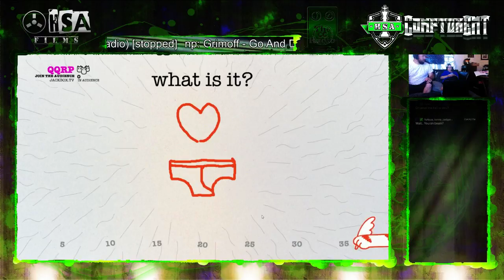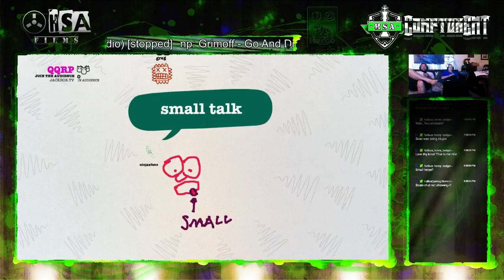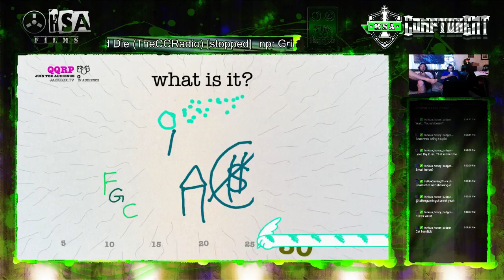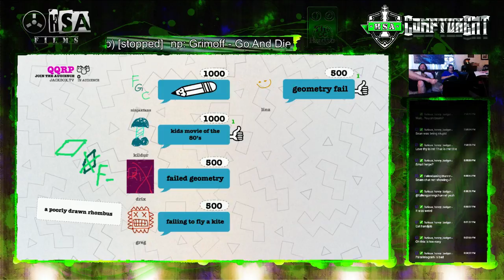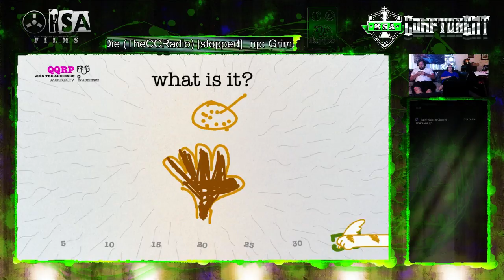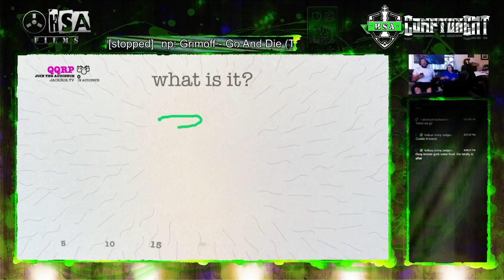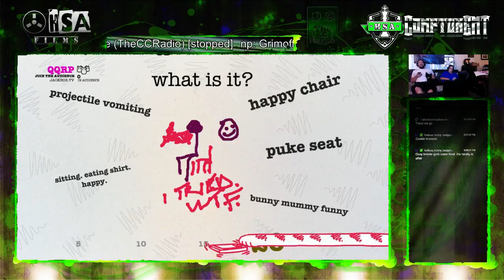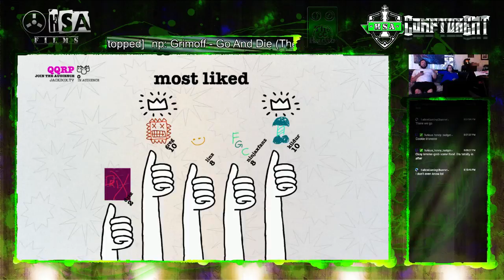Our First game of Drawful 2